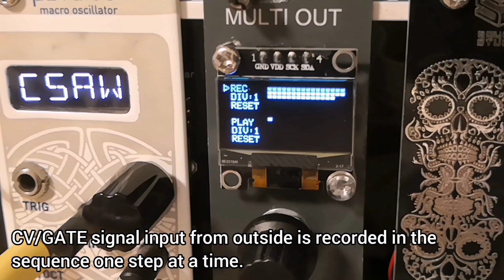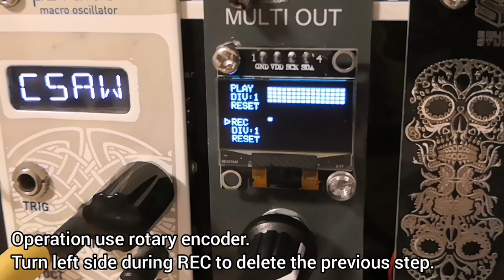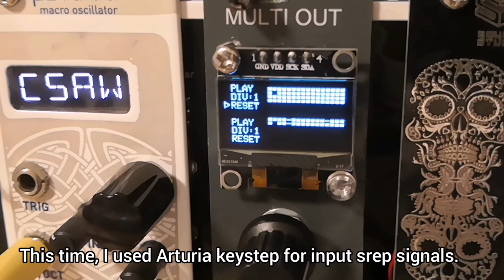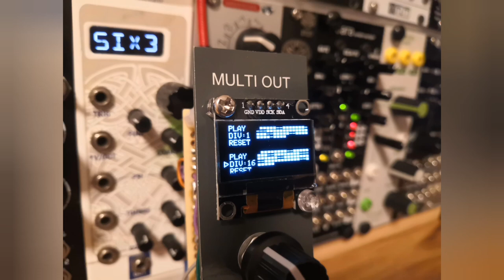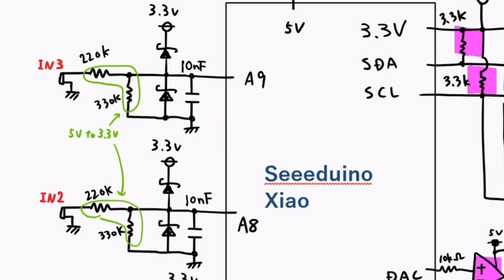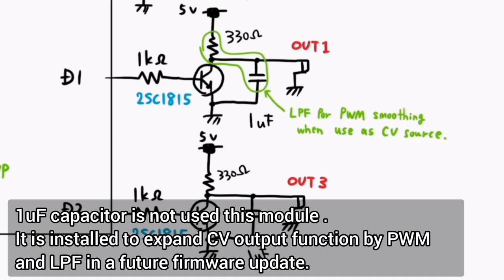[ $11 ] DIY modular synth Sequencer Roland SH-101 type , 128 step , 2CH CV/GATE with seeeduino xiao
My 29th original eurorack modular synth DIY projects with seeeduino xiao.
Roland SH-101 type sequencer , 2ch CV/GATE , 128 steps.
SH-101 type sequencer is a popular sequencer that is also used in Arturia keystep, mutable instruments yarns, Intellijel Designs Scales, etc.